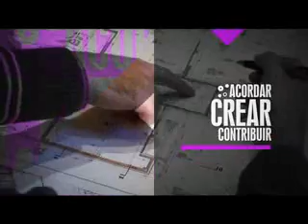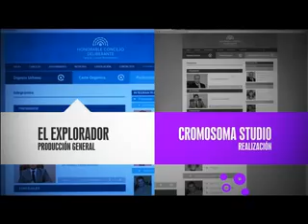PNA SE PROYECTA PROG 2 BLOQUE 1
Paraná se Proyecta - Programa 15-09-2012 - Bloque 1